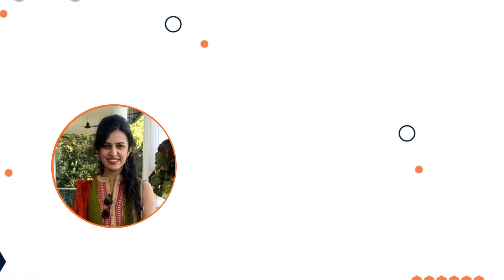How can students prepare for current affairs | IES topper Interview | Economics on Ecoholics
DSE PYQ 2020 Q.14 probability | Learn Economics On Ecoholics

Ecoholics is the Largest Platform of Economics catering to various competitive exams of Economics such as UPSC Indian Economic Service, UPSC Economics Optional, RBI Grade-B DEPR, GATE Economics, IIT JAM Economics, UGC NET & many more.
Ecoholics YouTube Channel was formed in 2016 with an aim of helping students preparing for various competitive exams. In a time span of 5 years we are now a family of 100k YouTube Subscribers & 15k Instagram Followers.
The online courses are comprised of Live lectures, hard copy study material (delivered to your doorstep), one to one mentorship support, unlimited doubt-clearing sessions, a platform for magazine publication etc.
The list of courses offered at Ecoholics are
1.UPSC Indian Economic Service
2. UPSC Economics Optional
3. RBI Grade-B DEPR
4. GATE Economics
5. IIT JAM Economics
6. UGC NET Paper 1
7. UGC NET Economics
8. MA Entrance
9. Mathematical Economics
10. Econometrics
11. NABARD
12. SEBI Research Stream
13. UG Economics
14. PG Economics
15. Ph.D. Research
16. Indian Economy for UPSC

Ecoholics also offers Test Series for exams such as UPSC Indian Economic Service, UPSC Economics Optional, RBI Grade-B DEPR, GATE Economics, IIT JAM Economics, UGC NET etc.

Links to access our Free Resources

Free Study Material for 11th & 12th Economics

Follow Ecoholics on Social Media to gain daily knowledge on news, concepts, quizzes etc